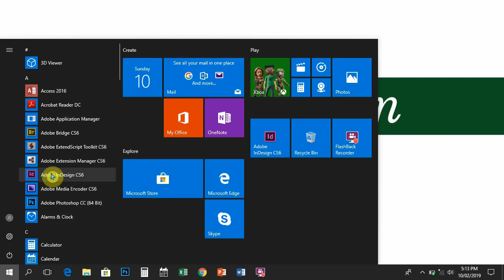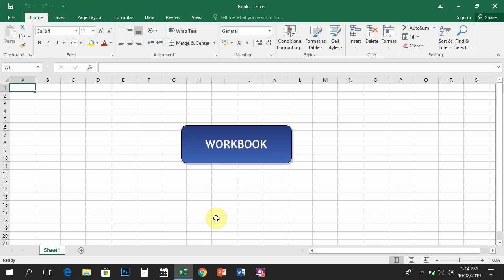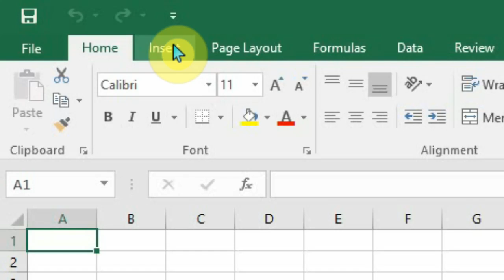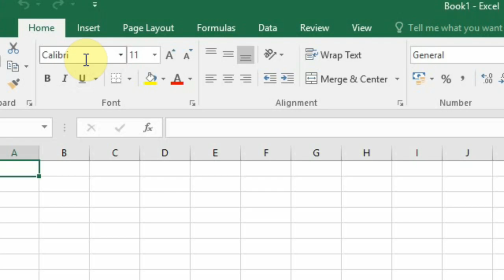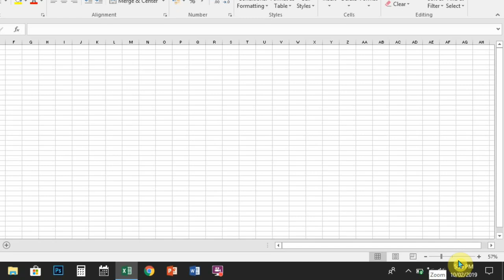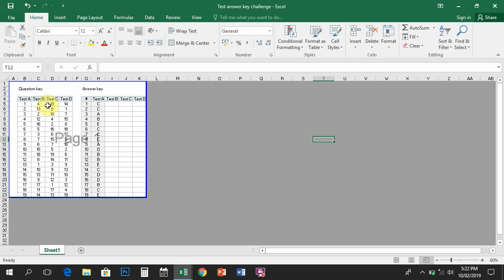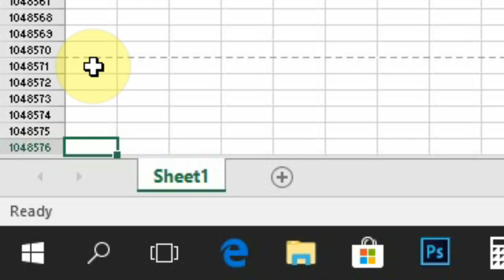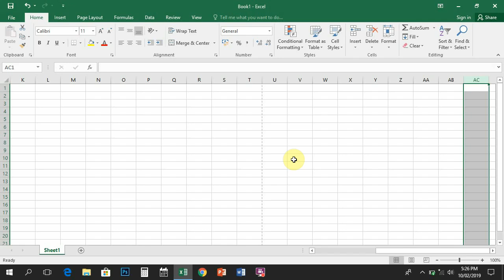EXCEL TUTORIAL | (FILIPINO) Paano gamitin ang Excel?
THE BEGINNER'S GUIDE TO EXCEL (for Teachers and Students)

EXCEL TUTORIAL: How to use Excel - (Filipino) Paano gamitin ang Excel.

In this video, you will learn the basics of using Microsoft Excel that includes the structure of workbook (tabs, ribbon, view buttons, zoom control, row and column, etc.) The first thing to do is to learn and familiarize the basic terms in Microsoft Excel for you to excel on it. Using Excel 2016 application, this tutorial was created.

(Sa videong ito, malalaman mo ang mga basic terms ng Excel kagaya n workbook, worksheet, tabs, view buttons, zoom control, row and column, etc. Ang unang dapat mong gawin ay pag-aralan at kabisaduhin ang mga basic terms sa Microsoft Excel para maging magaling ka dito.)Gamit sa pagbuo ng tutorial na ito ay ang Microsoft Excel 2016 appication.